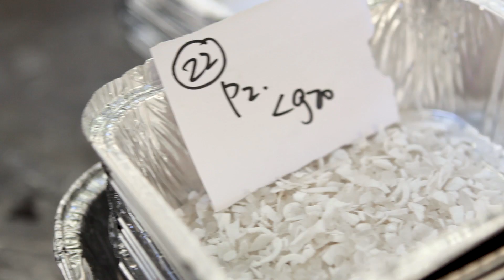SPCEx_Module_2_2-2-2_Demand_driven_innovation-video